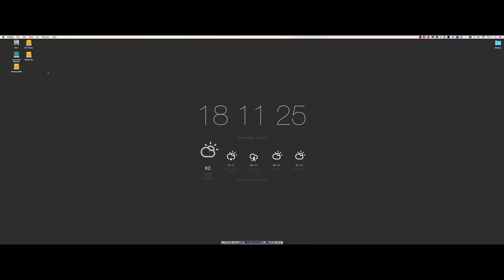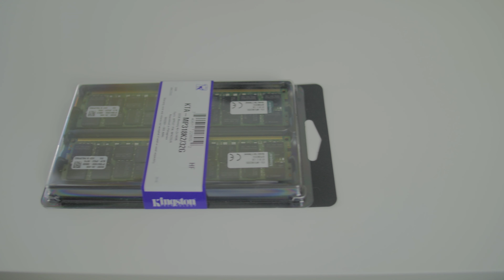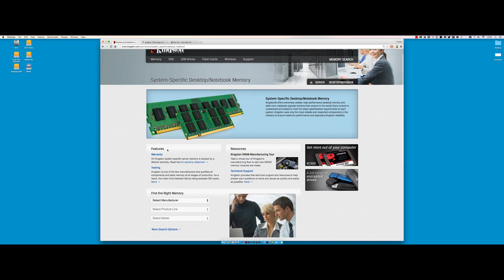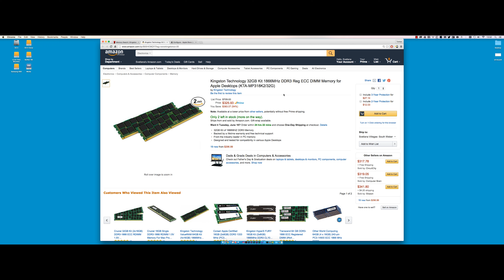How To Upgrade RAM - Late 2013 Apple Mac Pro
In this video, I show you how to install RAM in your Apple Late 2013 Mac Pro using Kingston RAM.

Help support me and my channel by getting a FREE 30-day Amazon Prime trial

Apple Mac Pro RAM Upgrade